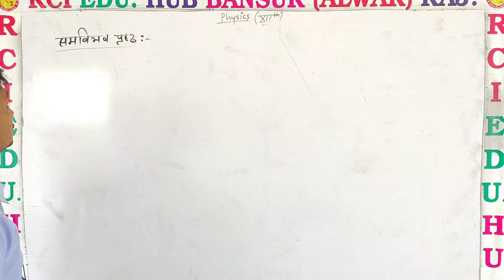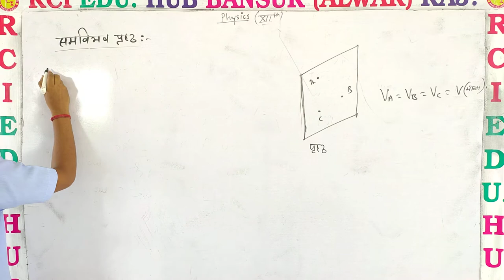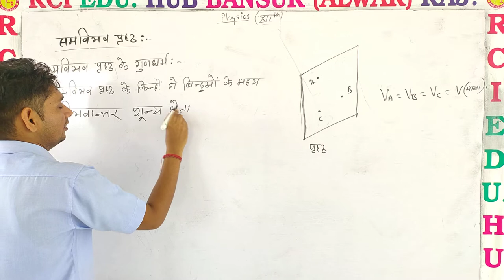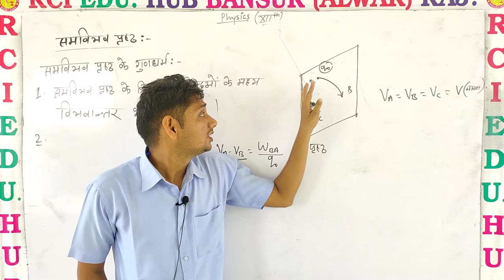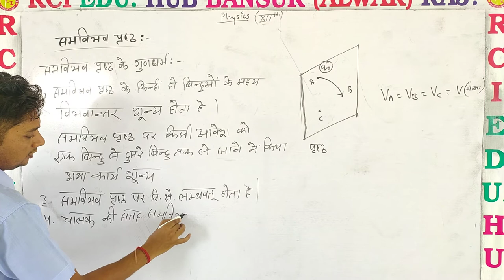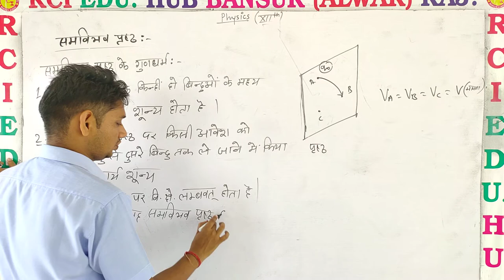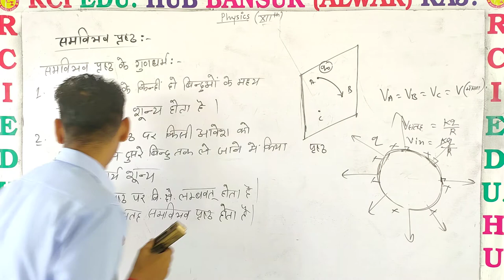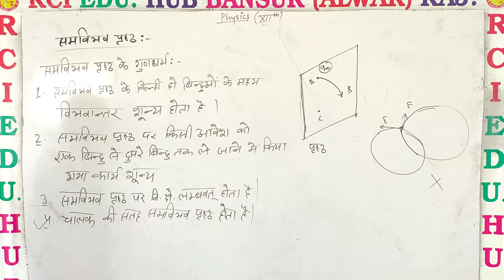equipotential surface ll Rci Edu. Hub Bansur Alwar Raj. ll BY SUNIL SIR